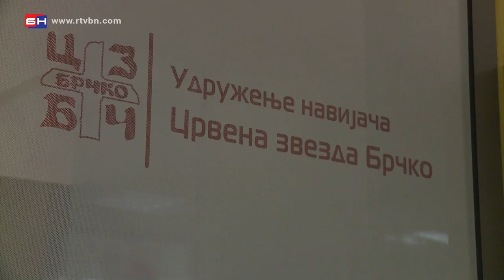Udruženje navijača CZ - Dobrotvorno veče - Brčko (BN TV 2020) HD